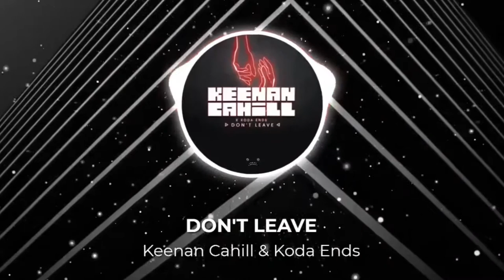Keenan Cahill & Koda Ends - Don't Leave No Copyright Background Music Vlog Chill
Dance Pop time from Keenan Cahill featuring the vocals of Koda Ends with their new single Don't Leave which as always is more No Copyright Background Music Vlog Chill for YouTube

📝Lyrics📝
Despite how life has been
Under the light we shine golden
No matter who it is
Sometimes we all cave in

It’s okay to feel alone
Life changes how would we have known
The change is that we should grow
Don’t leave I’d hate to see you go

Lift your head
And keep in mind everything we’ve said